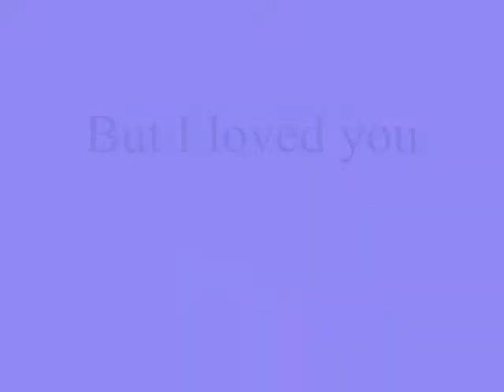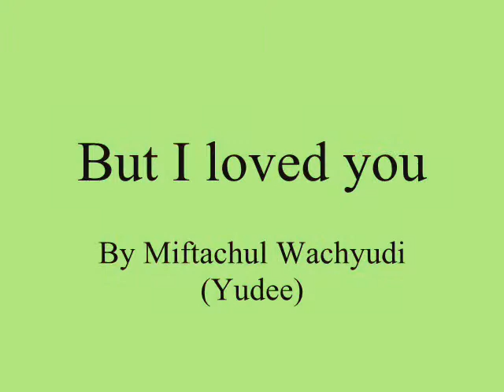But I loved you ,